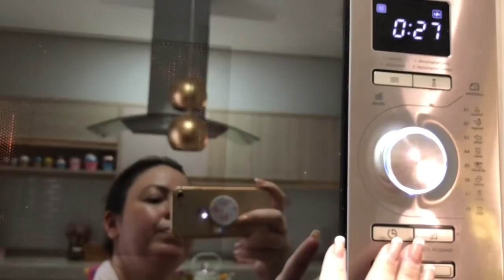Faxina pesada ✨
Preparei com muito amor. 💕

Obrigada pela visita, seja muito bem vinda (o)❤️